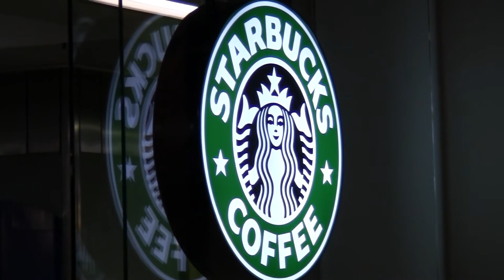Late Evening On The Town (2.26.11 - Day 240) Carnager Daily VLOG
Enjoy watching! Like what you see? Please thumb up, share, favorite and post a (video-) comment!

Want to send us a postcard from your home town or country? We always enjoy seeing them and it might just get featured on the VLOG! This is the address:

Postbus 67047
1060 JA Amsterdam
The Netherlands

Stuff to ignore:

DailyVLOG Carnager 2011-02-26 Day240 VLOG Video Log Blog ビデオブログ